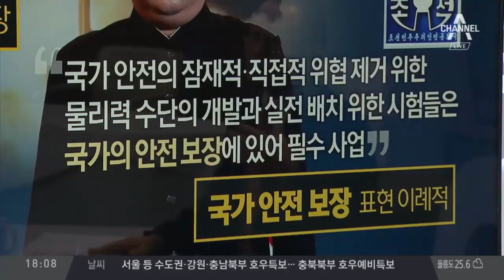태영호 "중러 믿고 탄도미사일 쐈다"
"김정은 도발…하노이 회담 결렬의 깨달음에서 왔다" "김정은, 정신 차리지 않으면 뒤통수 맞는다는 교훈 얻어" "김정은, 미국이 쉽게 대북제재 풀어주지 않을 것 알아"